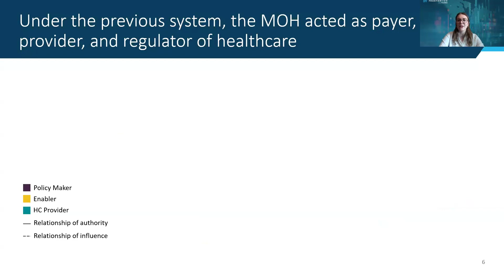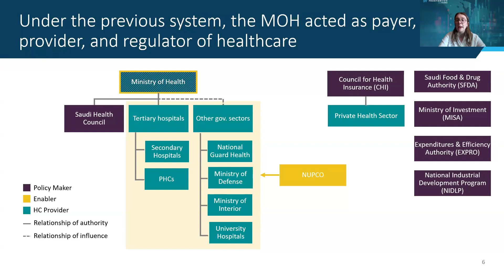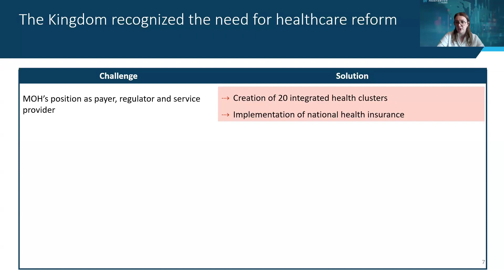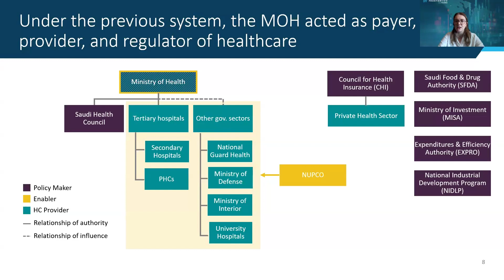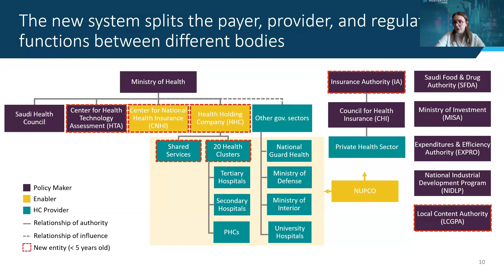Navigating uncertainty in Saudi Arabia’s healthcare market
Saudi Arabia is currently undergoing a significant restructuring of its healthcare sector, resulting in disruption for healthcare MNCs. The implementation of national health insurance is leading to an increased focus on cost containment, while the launch of healthcare clusters raises questions about the future role of NUPCO. Firms are also grappling with how to engage with the Health Holding Company, as well as seeking more clarity on the implementation of health technology assessment. Localization pressures are adding further complexity, with the Economic Participation Policy requiring firms to make additional investments in the Kingdom. In this webinar, FrontierView shares its expectations for Saudi Arabia’s health sector reform plans, as well as discuss the business impact on healthcare MNCs, to help you stay ahead of the curve.

FrontierView supports multinational (MNC) executives on their international business including strategic planning, international trade and foreign direct investment. Through our award-winning market research and business intelligence, FrontierView clients are always one step ahead of the competition. Learn how to get started